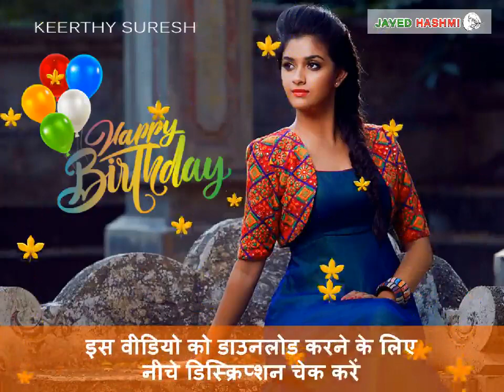Keerthy Suresh | Age | New Happy Birthday Whatsapp Status Video 2019